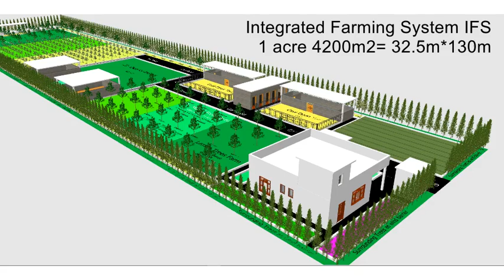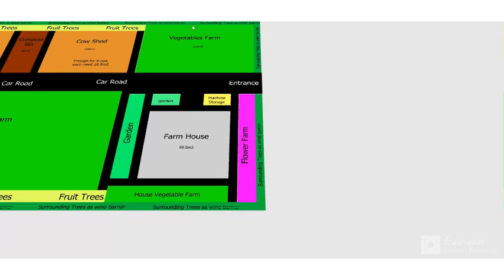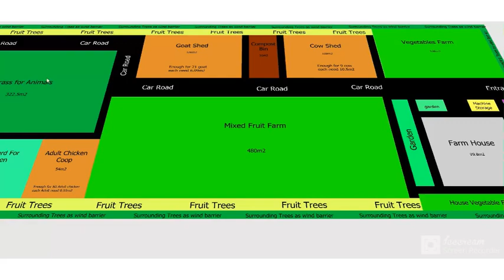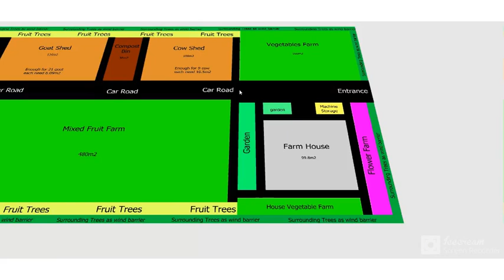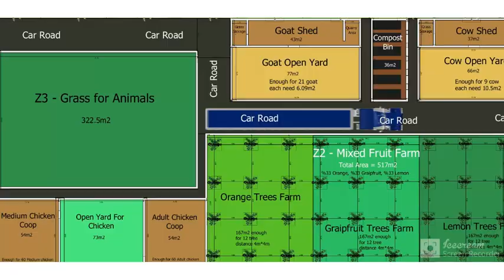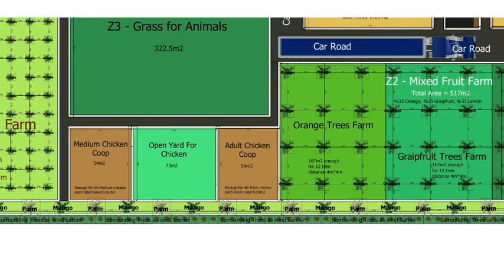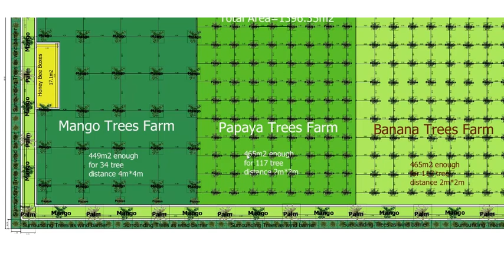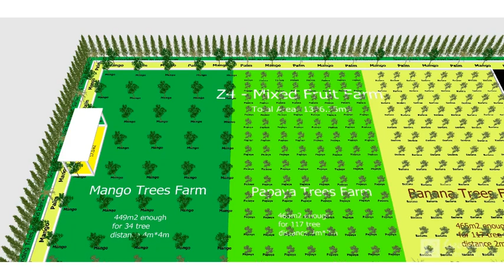1 acre Green Better Life Integrated Farming System Organic 4200m2= 32.5m*130m - Farm Plan Layout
Plan Included:
Z0-Surrounding all farm by tall trees for prevent farm from heavy wind.
Z1-Mixed Fruits Farm surrounding all projects in areas of  (480m2 + 378.4m2 in surrounding fruit trees, 2 types of fruits).
Z2-Mixed Fruits Farm( 3 types of fruits).
Z3 -Grass for farm animals(322m2).
Z4 - Crops Farm or Mixed Fruits in area of  (1396m2) (3 types of fruits).
Z5 - Flower Farm(32.5m2).
Z6 - Animals (9 cows, 21 goat, 60 medium chicken, 60 adult chicken, 6 Boxes for producing bee honey), Compost Room (36m2).
Z7 - Vegetables Farm Raised Beds(168m2).
Z8 - Farm House (house, garden, nursery farm, Machines storage, house vegetables farm).
Z9 -  Management Office.